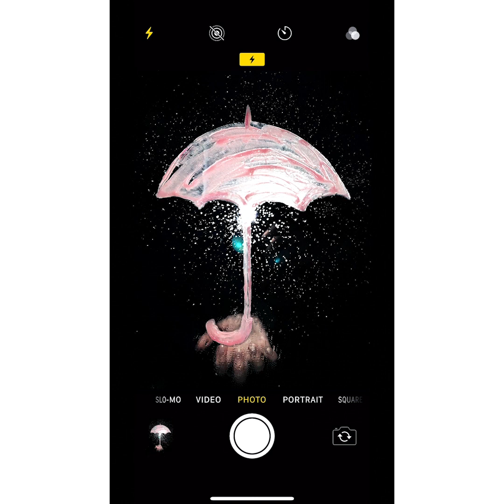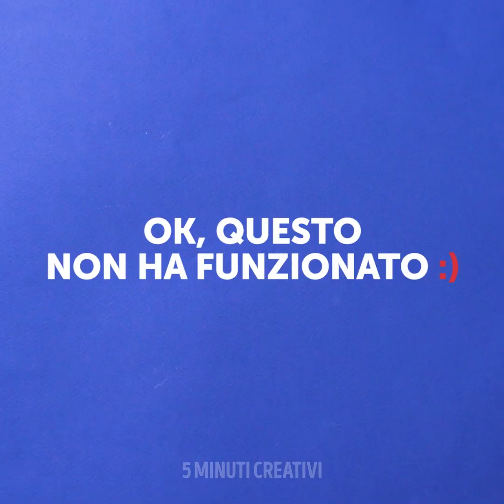20 FANTASTICI TRUCCHI ED ESPERIMENTI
IDEE SORPRENDENTI E TRUCCHI SCIENTIFICI

Ciao giovani esploratori e futuri scienziati! Tutti gli esperimenti scientifici che abbiamo qui sono fantastici! Abbiamo preparato molti esperimenti: tutti sono facili e sicuri da fare a casa.

La cosa più bella è che non avrai bisogno di nulla di speciale per ripeterli: tutto ciò di cui hai bisogno è probabilmente già in casa tua.

Ci sono molti trucchi colorati in questo video. Una delle mie idee preferite è una pioggia di vernice in un bicchiere. Scopri come farlo qui - 01:02. Il prossimo trucco è sorprendente ed è bello mostrarlo a qualcun altro quando conosci già il trucco. Prendi un grande piatto di latte, aggiungi alcune gocce di colorante per gli alimenti e metti un batuffolo di cotone imbevuto di detersivo dentro al piatto. Goditi i tuoi fuochi d'artificio fatti in casa.

Scommetto che tutti hanno le uova a casa. Facciamo alcuni esperimenti fantastici con loro. Un uovo può cambiare forma, colore e può persino diventare morbido e gommoso! Dai un'occhiata a questi incredibili trucchi e prova a ripeterli tutti!

Segnalibri:

01:00 - Trucchi colorati
05:00 - Trucchi con le uova
08:46 - Motore omopolare
13:07 - Trucchi di pittura